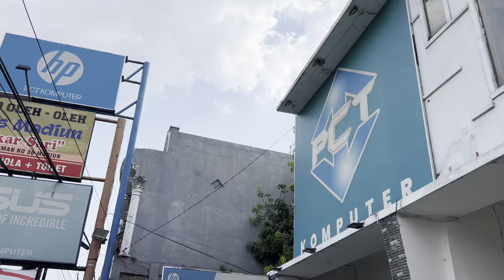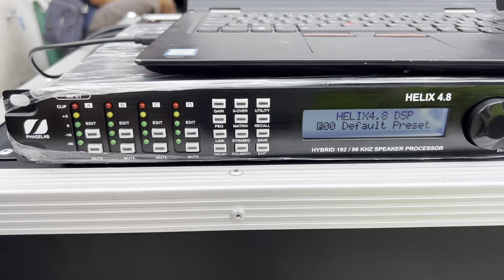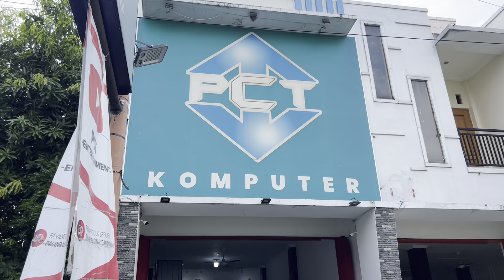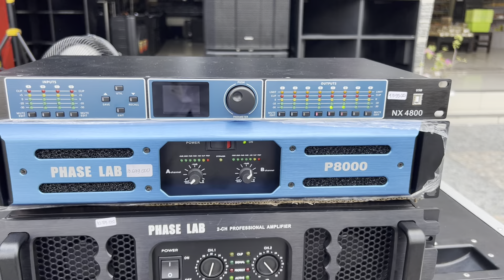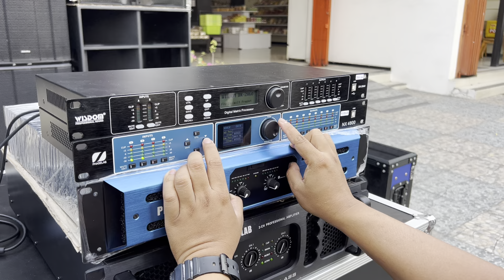BORONG POWER DAN DLMS Pembeli Dari Kalikuning Tulakan Pacitan